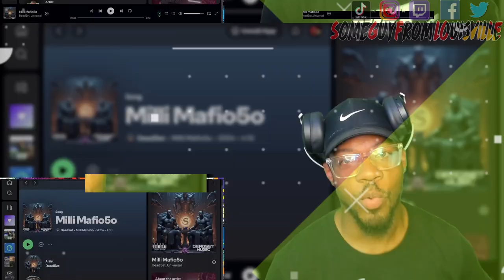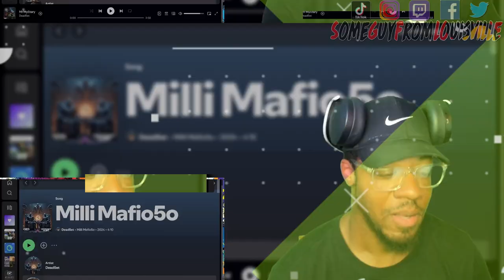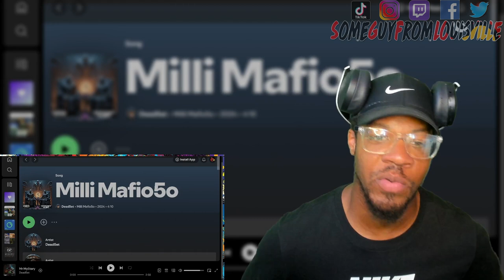DEAD5ET ft. UNIVERSAL - Milli Mafio5o | [reaction]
SGFL takes a listen to "Milli Mafio5o" from Dead5et and Universal
TIMESTAMP
Intro - 00:00
Reaction - 02:07
Outro - 06:17
DEAD5ET's social media handles:
WANT A REACTION? TAP IN!